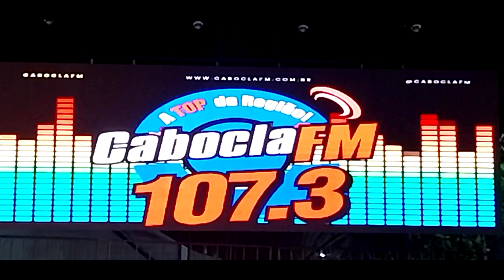MARIANE ASSIS - GAROTA CABOCLA 2024 - SHOW DE DIVIK - ARTUR NOGUEIRA